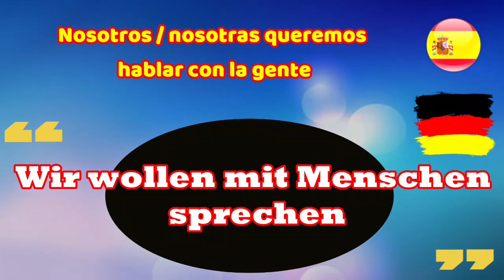Aprender alemán en español | Para principiantes | Lección 4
Aprende alemán gratis con lecciones de alemán que cubren gramática, pronunciación, vocabulario, consejos, trucos y aspectos culturales. Mis cursos de alemán están dirigidos a todos los niveles de alemán y se basan en mi pasión por la cultura, el idioma y la educación alemanes. Quiero confiar en ti para hablar alemán y animarte a que te proporciones todo lo que necesitas para cumplir tu sueño de hablar alemán. Si has decidido aprender alemán en tus sueños, o si has reprobado tu examen de alemán, o si quieres comunicarte con tus amigos alemanes, o si vas a un país donde el idioma es el alemán, tienen miedo de decirlo. ! ... Usted ha encontrado el lugar correcto.